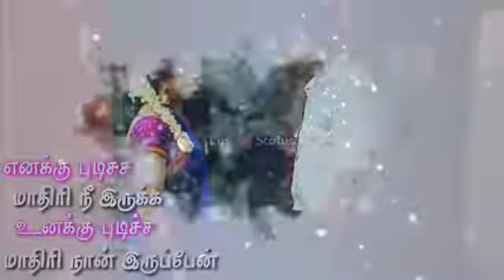Tamil love Whatsapp status